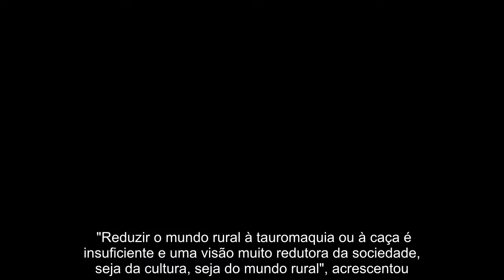PAN quer fim das touradas mas recusa rótulo de partido fundamentalista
A líder do PAN, Inês Sousa Real, recusou esta quarta-feira associar o partido a ideias fundamentalistas, por defender a abolição das touradas, e propôs a atribuição de apoios para a reconversão das atividades ligadas ao setor. "O PAN é um partido que defende a empatia e o respeito pelo próximo e pelos outros seres, não apenas o humano, mas também o animal, e isto não tem nada de fundamentalismo", afirmou Inês Sousa Real, durante uma ação de rua no centro de Leiria. A porta-voz do Pessoas-Animais-Natureza (PAN) foi questionada pelos jornalistas sobre a posição do partido em relação à tourada, depois de ter falado com um cidadão preocupado com a preservação das tradições. Considerando que "ainda existe uma ideia errada" sobre o que o PAN defende, Inês Sousa Real notou que, no final da conversa, os dois concluíram que "o animal não deve sofrer na arena, nomeadamente nas touradas". As pessoas "defendem a preservação de algumas tradições, mas compreendem que deve deixar de existir este sofrimento dos animais", sublinhou, observando que o tema "mexe com muitas paixões" e que, "por vezes, perde-se a noção do que realmente está a ser debatido". A também deputada do PAN defendeu que devem existir "apoios para a reconversão das atividades" ligadas ao setor da tauromaquia, dando como exemplo o que "foi criado aquando do fim dos animais selvagens nos circos".PUB Para Sousa Real, o Estado deve criar "mecanismos para que as pessoas possam promover o turismo rural e de natureza" e se possa "preservar a raça do touro de lide" para que os animais sejam vistos "na lezíria, no campo, em liberdade e sem sofrimento". "O touro é um animal lindíssimo e acho que todos gostaríamos de ir ao campo e ao interior do país para vermos os animais sem qualquer tipo de sofrimento", assinalou, defendendo que esta solução promoveria "a coesão territorial". A líder do PAN considerou que o país não deve "canalizar os meios" financeiros que dispõe, que "são muito escassos para a própria cultura", para "tentar elevar a tourada a atividade cultural". "Reduzir o mundo rural à tauromaquia ou à caça é insuficiente e uma visão muito redutora da sociedade, seja da cultura, seja do mundo rural", acrescentou. Em Leiria, Inês Sousa Real passeou pela "fan zone" da Taça da Liga em futebol, cuja fase final decorre na cidade, e, numa das atividades do espaço que simula a marcação de uma grande penalidade, a líder do PAN marcou golo.